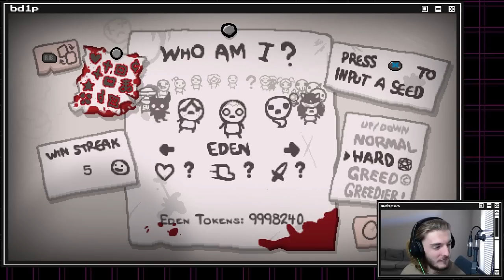Isaac's TRUE Full Clear: Beating All 160 Red Rooms (Unseeded, No Debug)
The Binding of Isaac Red Rooms